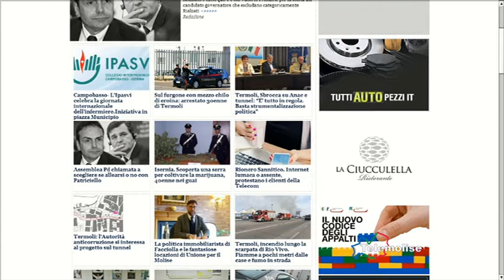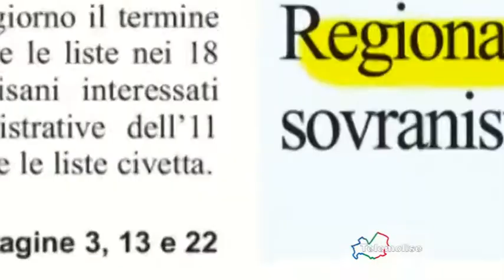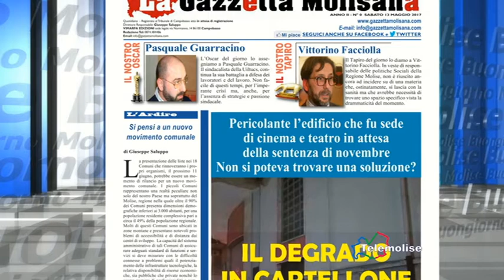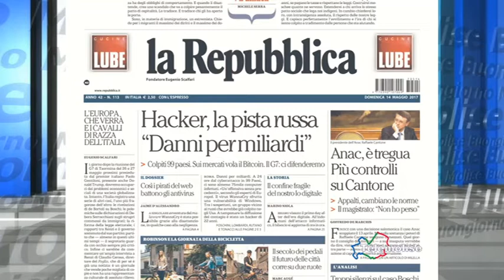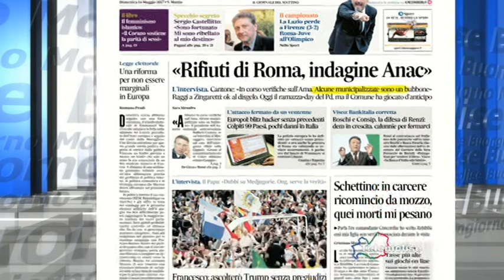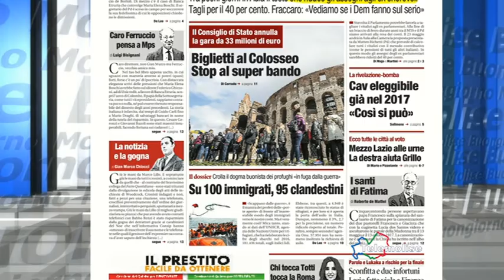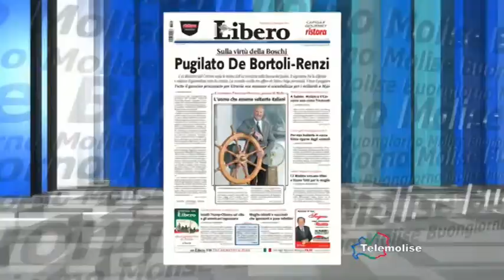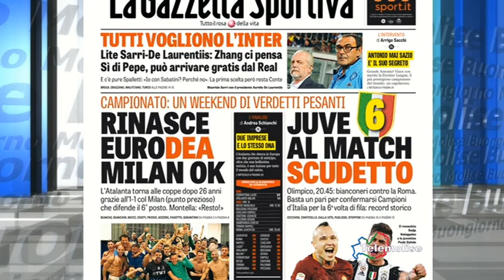Rassegna Stampa - Telemolise 14/05/2017